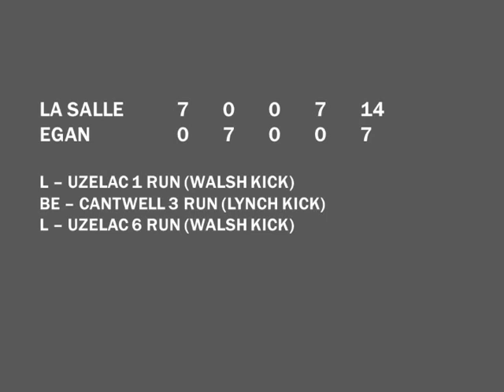1975.10.12 La Salle College High School vs. Bishop Egan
Game played on October 12, 1975 at Wilson High School in Levittown, PA.